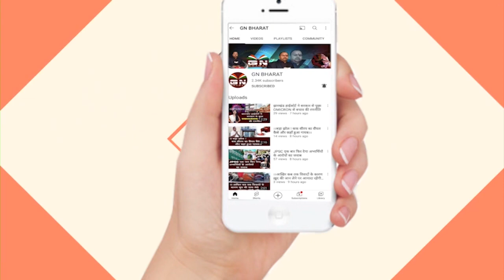Pooja Singhal पर बोले मुख्यमंत्री Hemat Soren कहा- पदाधिकारी हमारे रिश्तेदार नहीं